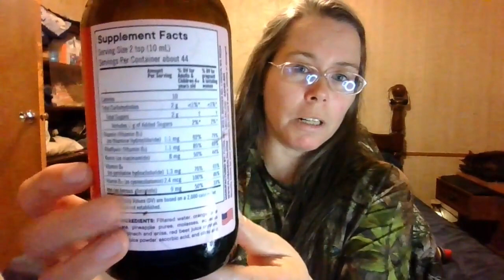why i am no longer vegan after 10 + years!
Well as the title states... i am NO longer vegan and i explain why.

WANT TO SUPPORT ME:
 ✓ LishaJoyaHaven.etsy.com   -MY ETSY SHOP- my creations
- For my library/catalog of a Second Life breedable called PAPILLON BREEDABLES

I offer a wide range of videos.- from my game in Second Life as me as my character Lishajoya Haven to Real life, to cooking and recipes, about the life on an animal rescuer and my rescue animals, to 3d creating, art, to gaming, to photo shop, how to videos and MUCH MORE!

♥♥ LishaJoya♥♥